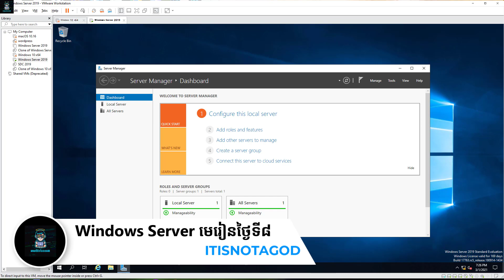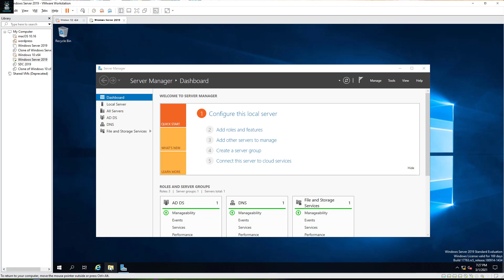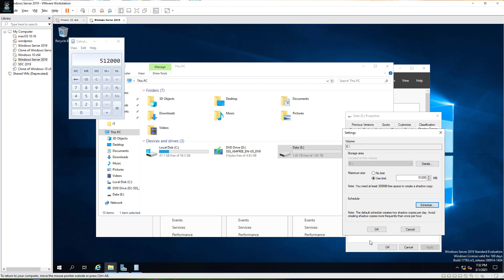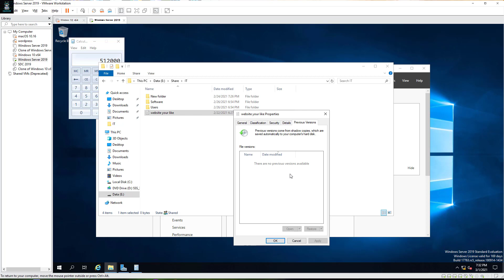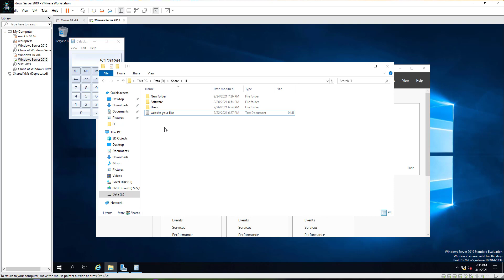មេរៀន Windows Server 2019 ថ្ងៃទី៨ | Day 8 Windows Server 2019 tutorial series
អរគុណអ្នកទាំងអស់គ្នាដែលចង់រៀនចង់ចេះចង់ដឹង ទាក់ទងនឹង Windows Server។ ក្នុងវីដេអូ១ឈុតនេះ ខ្ញុំបង្កើតឡើងសម្រាប់បងៗ ឬប្អូនៗអាយធីដែលចង់ចេះគ្រប់គ្រង Windows Server តាំងពីកម្រិតដំបូងរហូតដល់អាចចេះគ្រប់គ្រង និងដំឡើង Server បានយាងស្ទាត់ជំនាញ, ក្នុងវីដេអូ១ playlist នេះ បងប្អូននឹងរៀនពី របៀបដំឡើង Windows Server, Windows Server 2019 role and feature, Storage solution, access role,  និងគន្លឺផ្សេងៗទៀត។ ដូចដែលបានសន្យា ក្នុងវីដេអូនេះខ្ញុំនឹងបង្ហាញអ្នកទាំងអស់គ្នាត្រួសៗទាក់ទងនឹង៖
1. Shadow Copies

ជួបគ្នាថ្ងៃស្អែកពេលវេលានិងម៉ោងដដែលលើ ឆាណែលដដែល

Thanks everyone for interesting for learning Windows Server. In this series I will cover about:
How to install windows Server, Windows Server 2019 role and feature, Storage solution, access role,  and a lot more.
Role and features As promised, in this video I will show you a couple of things before you should know before continue our learning in this series.
1. Shadow Copies

Watch previous day lessons.

See you tomorrow same time on same channel.

មើលវិដេអូផ្សេងៗទៀតពី channel របស់ខ្ញុំ